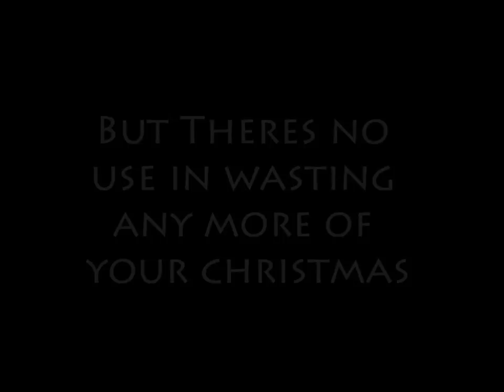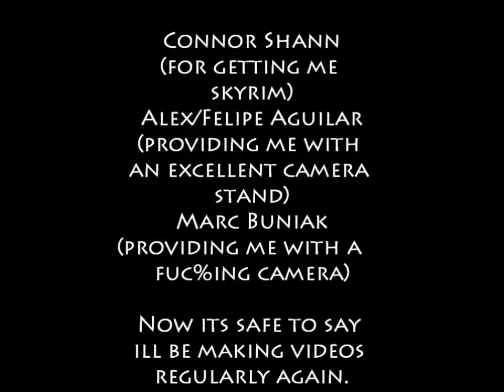The Elder Scrolls V Skyrim Christmas Special Review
well it took a while but here it is, done one time!
enjoy it and lemme know what you think!